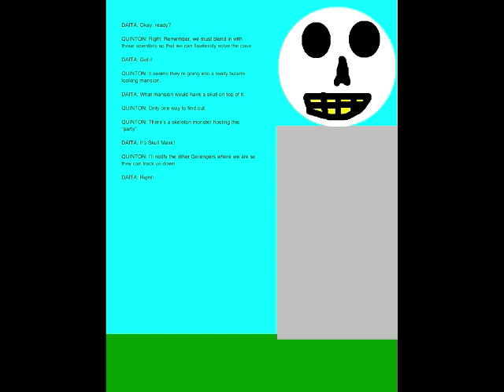Quinton's Animation Extravaganza Episode 16 - The Mysterious Skull Mansion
We kick off Week 4 with Episode 16. Set on September 17, 2018, this episode is where I learn the third Hidden technique, Fly, which I use to defeat the Monster of the Day, Skull Mask. I also reveal that I had previously learned the first two other Hidden techniques, Flash and Cut, upon defeating Poison Gas Mask and Crescent Moon Mask, respectively.